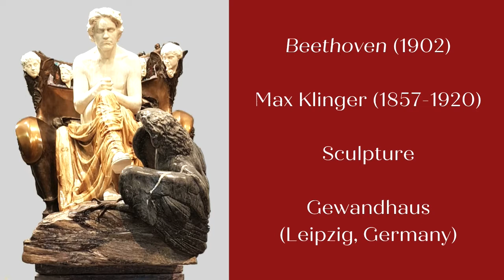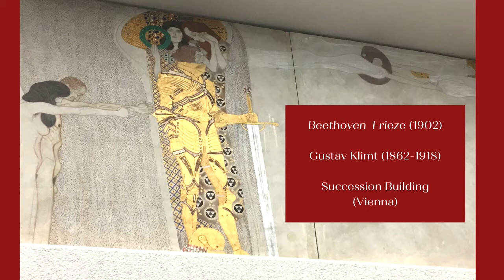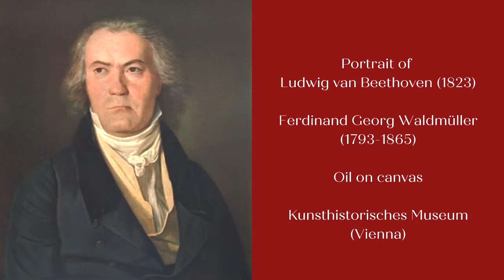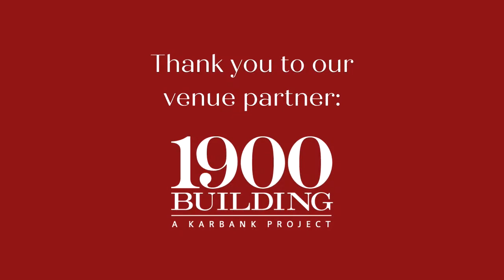Chamber Music Connections Episode 1: The String Quartets of Beethoven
The continued iconic presence of Ludwig van Beethoven (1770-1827) comes in part from how his contemporaries perceived a shift in the composer’s works, including his string quartets, from musical pieces to philosophical utterances. In this episode, we’ll explore the dimensions of Beethoven’s string quartets that inspired German writers and thinkers to transform the composer from a mere mortal to some sort of demi-god.

Featuring performances by the Parker, Shanghai, and Dover Quartets.

Introduction 00:00
Quartet in G Major, Op. 18 No. 2, I. Allegro 09:22
Quartet in E Minor, Op. 59 No. 2, I. Allegro 20:26
Quartet No. 16 in F Major, Op. 135, III. Lento assai, cantante e tranquillo 32:05